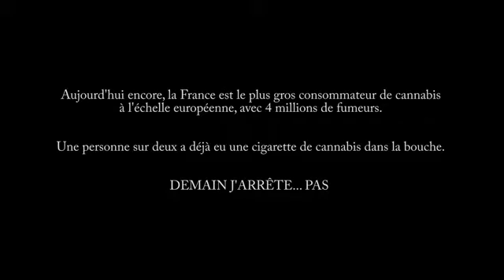Rim K x AP Demain j arrête pas OFFICIEL]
que dire c est MONSIEUR RIMK au mic respect total ...